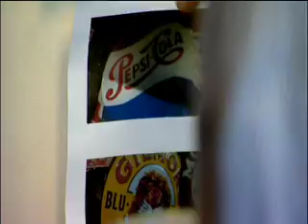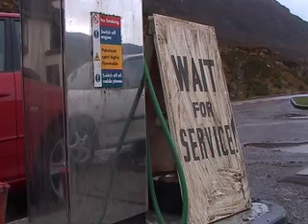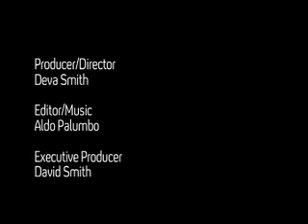Making Shell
Behind the scenes of a short film made in the Highlands of scotland